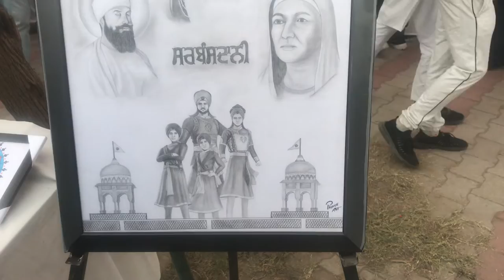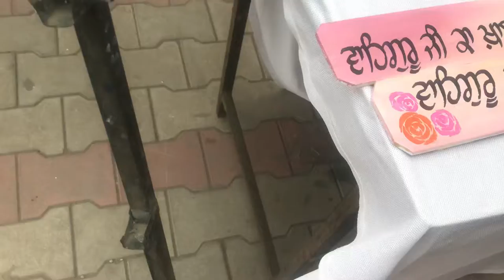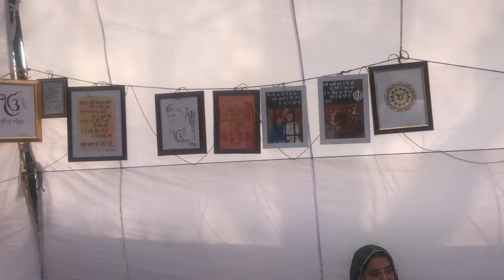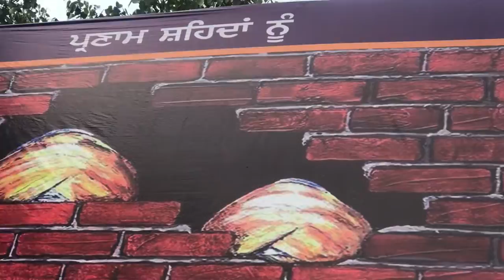Art Gallery Shri Fatehgarh Sahib shaheedi days 2021 December